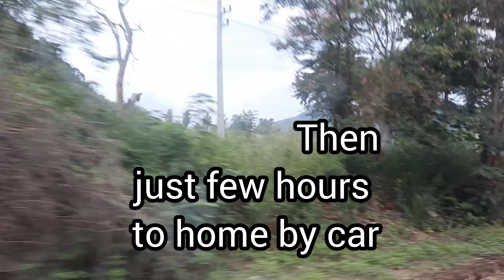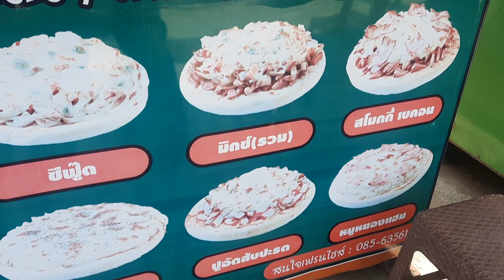I am coming home,hotel tour,simple travel vlog,Thailand travel vlog 2024,thailand travel vlog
ขอความกรุณาเป็นกำลังใจด้วยนะค่ะ :) ช่วยกดไลท์ กดแชร์ กดซับ เยอะๆนะค่ะ ขอบพระคุณค่ะ :)

I really hope the videos entertain you in some way.

Musician: Music_Unlimited